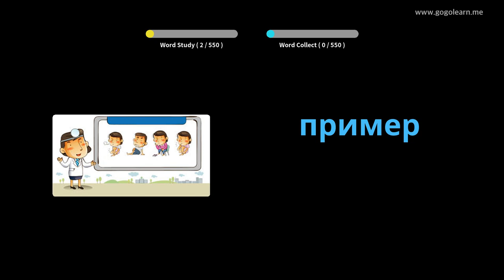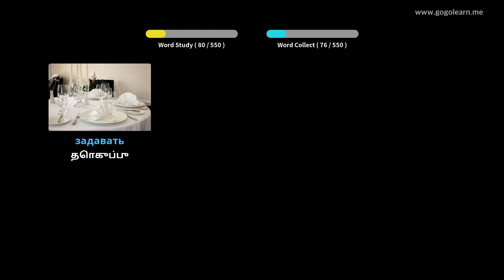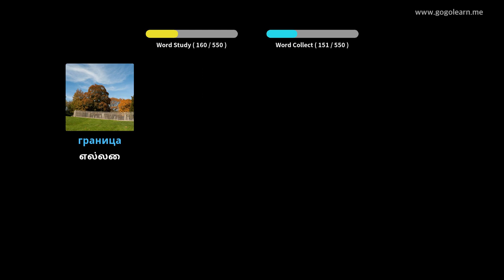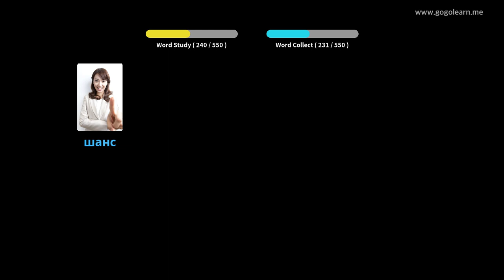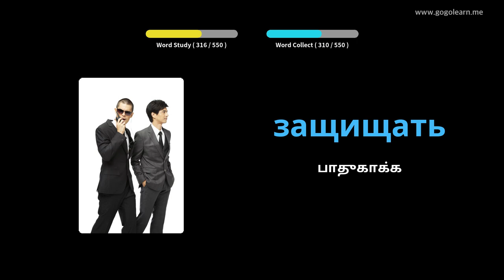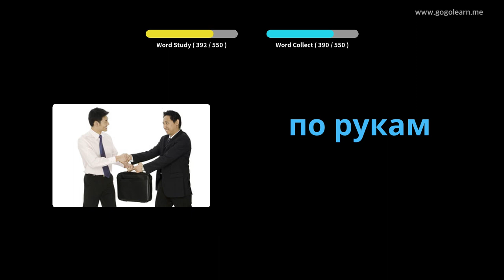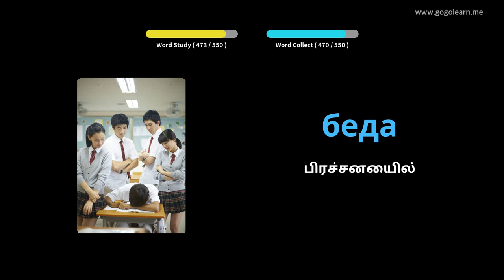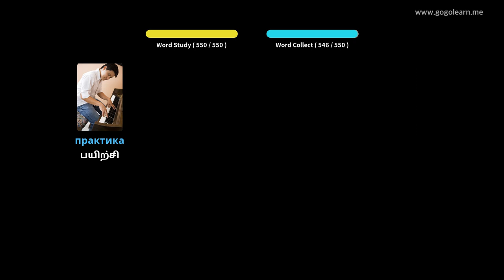ரஷ்ய சொல்லகராதி அடிப்படை மேல்நிலைப் பள்ளி | Golearn